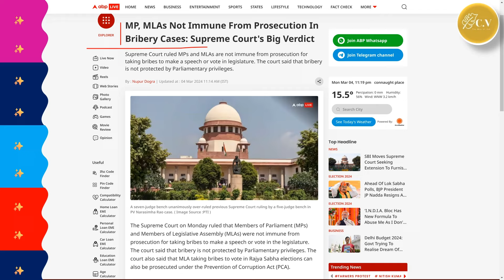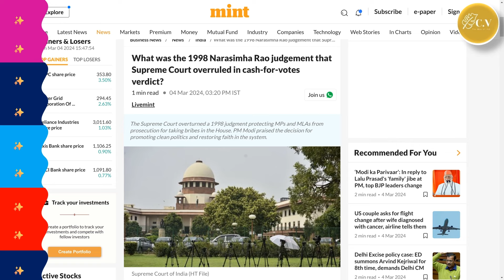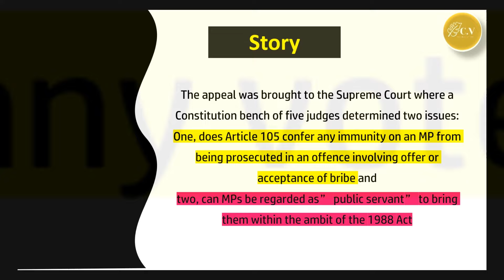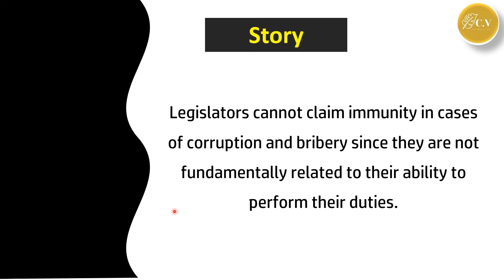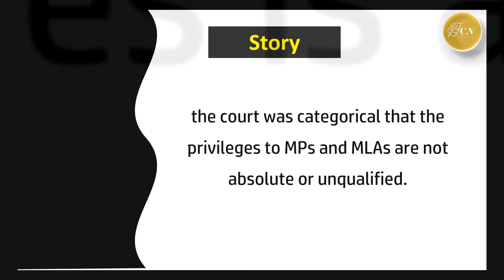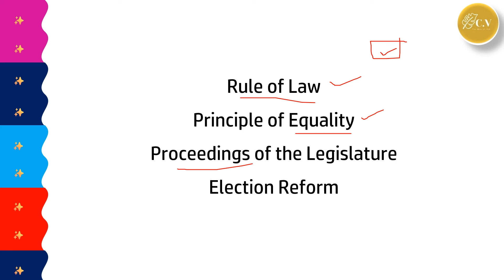Supreme Court Ends Immunity for Bribe Taking MPs and MLAs in Legislature | UPSC GS2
In this video, Chetan discusses a comprehensive explanation of the recent Supreme Court ruling that puts an end to the immunity enjoyed by Members of Parliament (MPs) and Members of Legislative Assemblies (MLAs) in cases of bribery. We delve into the implications of this landmark decision, shedding light on its significance for the Indian political landscape.

हमारे वीडियो रोजाना आपके लिए बहुत सारे टॉपिक कवर करते है -
👉 Upsc 2024
👉 Upsc Mains 2024
👉 Mppsc 2024 | Mppsc Mains
👉 News Analysis